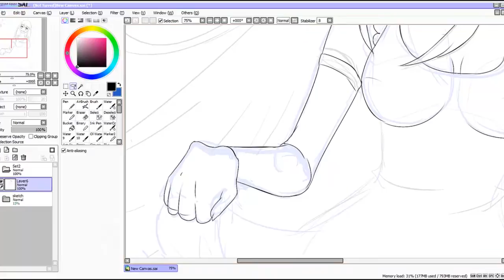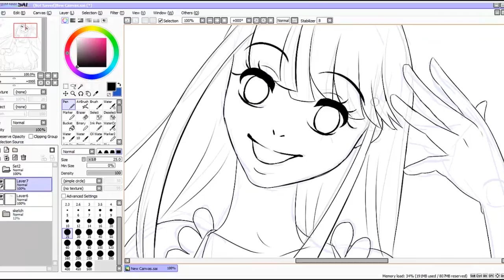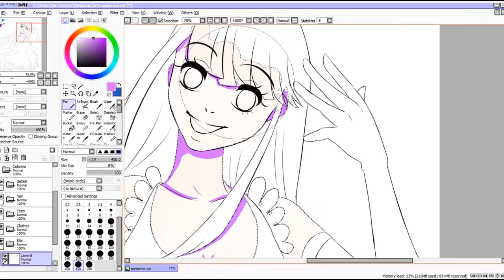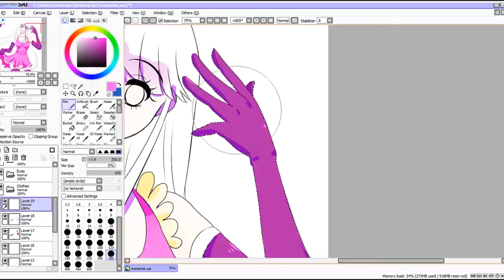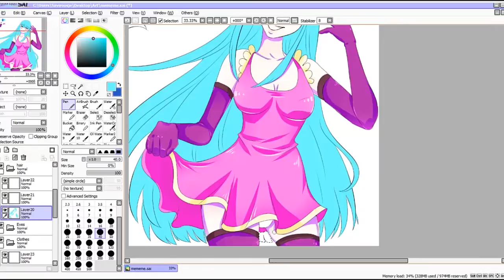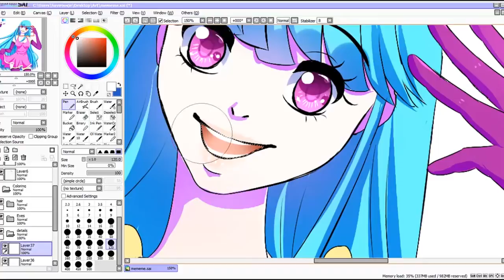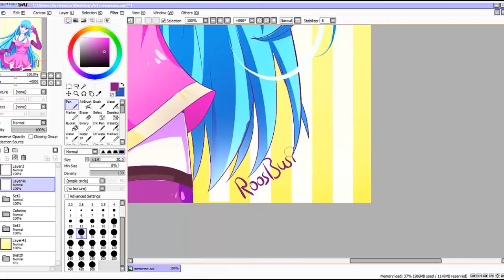[Fan Art] Me!Me!Me!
Hello!
Sorry for being a little inactive, very busy with school! I found this weird video clip from Teddyloid called me!me!me! It is a weirddddddddd very weird video, but the song is kinda addicting and I think this lady looks really cute, so I made a speedpaint!

Music is fastend! Me!Me!Me! Teddyloid